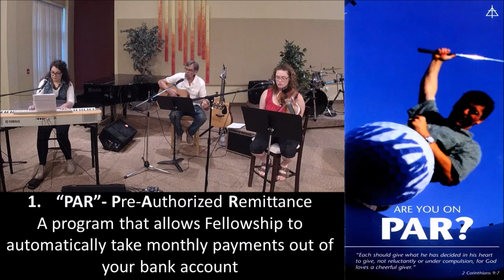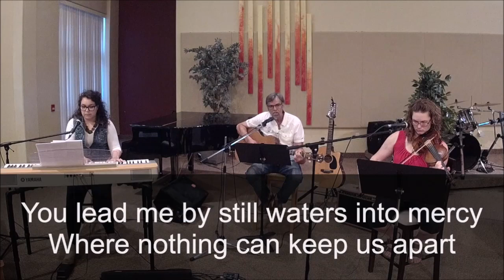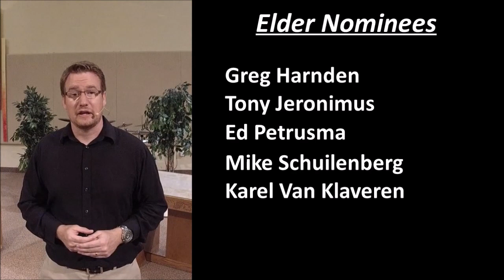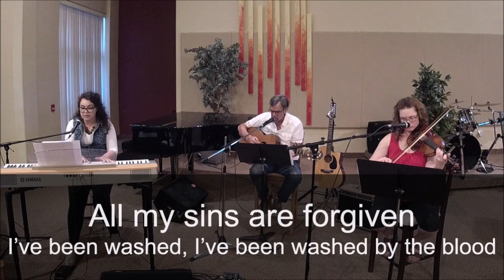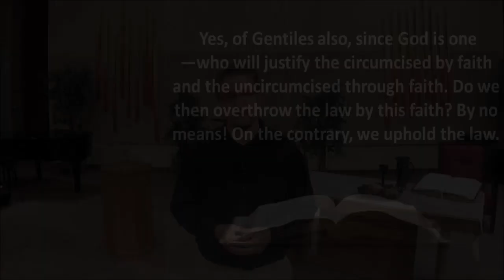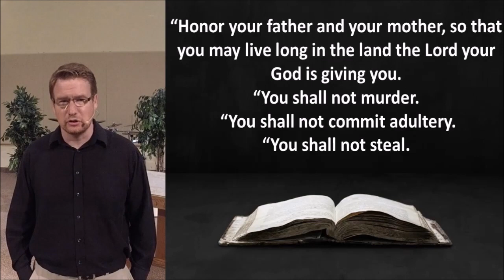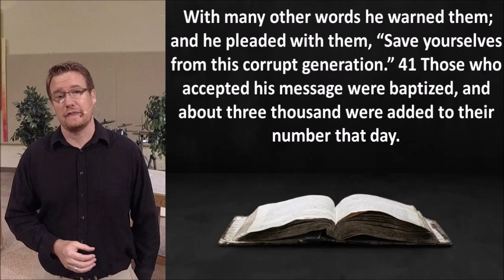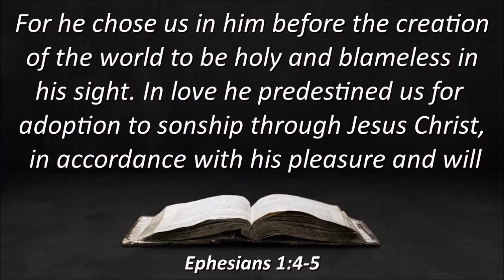Sunday Morning June 2020